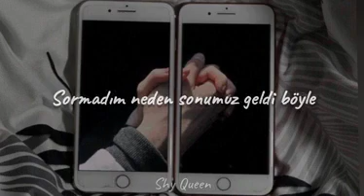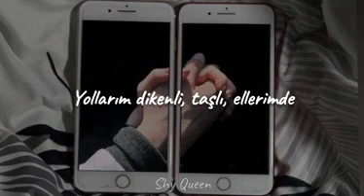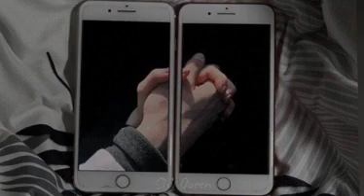Çağan Şengül ~ Çok Yazık